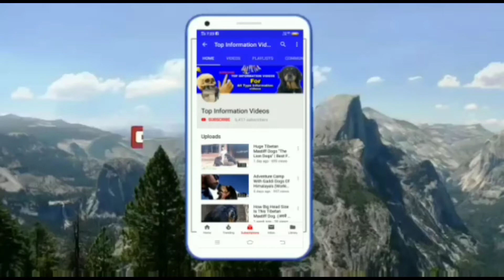Toy Pom Cutest Small Dog Breed In The world Puppies For Sale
Toy Pom Cutest Small Dog Breed In The world.

My Mic For video recording